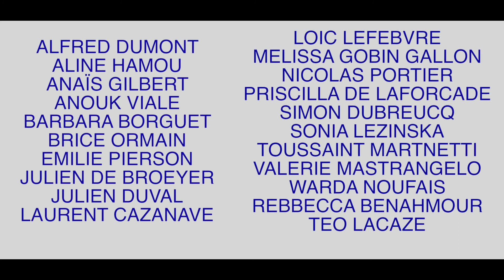Brigitte Sy - Ciné MasterClass - 2017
Extrait de la masterclass animée par l'actrice et réalisatrice Brigitte Sy.